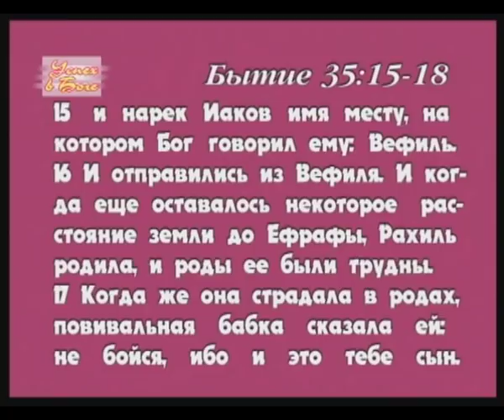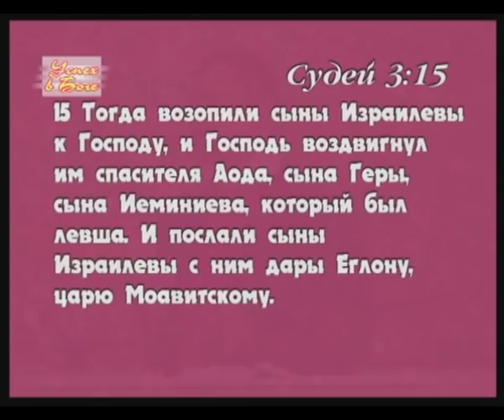Проповедь Вениамин сын по правую руку Mar Enoch Veron Ashe Верон Аш mar inok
Вениамин сын по правую руку